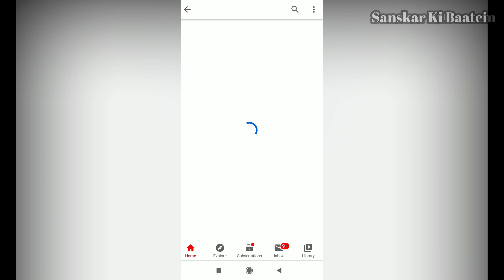आज गुरुवार की रात सोने से पहले विष्णु लक्ष्मी के 108 नाम सुनने मात्र से जीवन में नहीं होती धन की कमी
Guruwar ke din vishnu lakshmi ke 108 naam | गुरुवार की रात सोने से पहले विष्णु लक्ष्मी के 108 नाम सुनने मात्र से जीवन में नहीं होती धन की कमी भरेंगे धन के भंडार